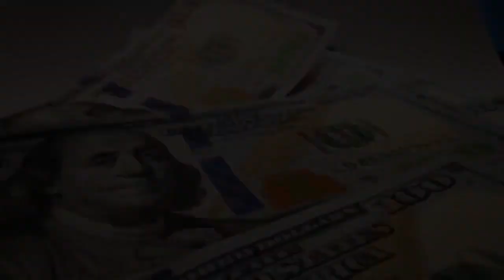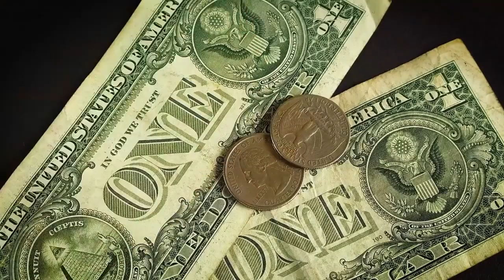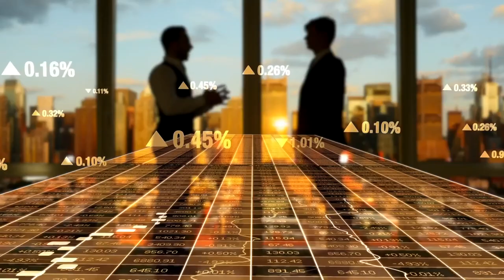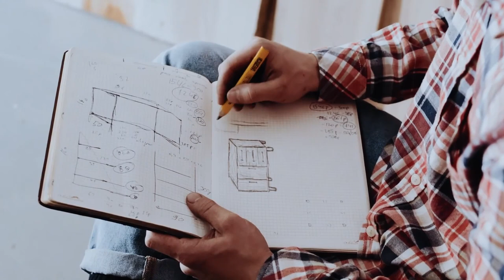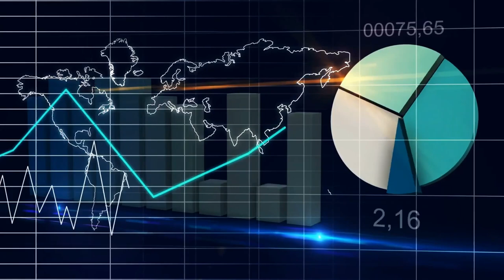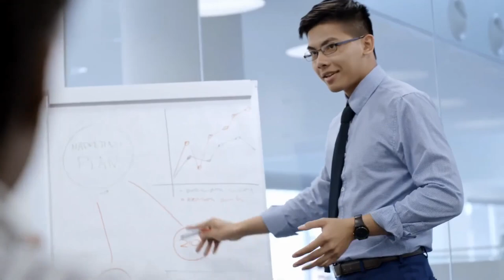12 Sinais De Que Você Tem Mentalidade De Gente Rica - Você Pensa Como Rico? Segredos Milionários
O que a mente dos ricos tem de diferente? Pessoas como Mark Zuckerberg, Bill Gates, Elon Musk, Jeff Bezos e Warren Buffett, o que todos têm em comum? O que veio primeiro: o dinheiro ou a mentalidade rica?